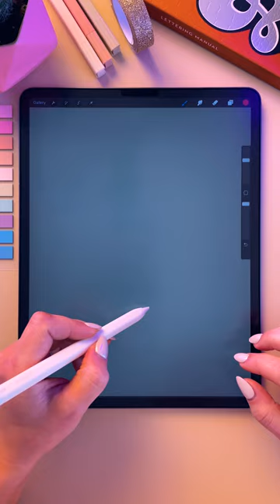Draw a Disco Ball in Procreate 🪩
Remember my retro sign “Never Stop Learning”? This is the disco ball that I drew and that all of you asked me to do a tutorial for!

You also get a FREE Procreate brush to make the grid of your disco ball ✨

iPad Pro 12.9” (4th generation 256GB)
Apple Pencil (2nd generation)
Procreate App
All my Procreate brushes are available on my Shop!

C O A C H I N G   P R O G R A M S

P R O C R E A T E   C O U R S E S